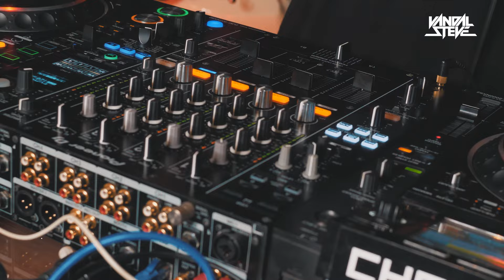4 DECKS MIXING LIVE AT MOTO PLATZ // Eric Prydz, Fisher, James Hype, Fatboy Slim, Jax Jones, Acraze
Mashups mixed live on 4 decks without sync and shortcuts,  recorded in one take included tech house tracks and acapellas from Fisher, Eric Prydz, James Hype, Fatboy Slim, Axwell, Chapter & Verse and many more at Moto Platz in Belgrade.

Venue: Moto Platz, Belgrade

Videographers: Dražen Sklepić, Nikola Milić (Xmedia Digital Solutions / ), Jovan Dašić, Dajana Milutinović
Video Editors: Ivan Ivanović, Vandal Steve

- Fisher - Wanna Go Dancin' (Extended)
- Khia - My Neck, My Back (Acapella)
- Chepter & Verse - Dreams (Original Mix)
- Hardrive - Deep Inside (Harry Choo Choo Romero's Fun in the Sun Remix)
- Hook N Sling - Tokyo By Night (feat. Karin Park) (Acapella)
- Jax Jones - House Work ft. Mike Dunn, MNEK
- Tyler Coey, Edwardteach, Mauro Solana - No Recycle (Original Mix)
- Eric Prydz - Pjanoo (Original Mix)
- Madonna - Music (Acapella)
- Eric Prydz - Pjanoo (NOME Bootleg)
- Sean Paul - Temperature (Acapella)
- Tiga - Let's Go Dancing (Acapella)
- INNDRIVE - Shake It (Original Mix)
- Eurythmics - Sweet Dreams (James Hype VIP)
- Pink - Get The Party Started (Acapella)
- Fatboy Slim - Rockafella Skank (Acapella)
- Lil'M, jOk - Super Sonic (Original Mix)
- M.A.N.D.Y., Booka Shade - Body Language (DJ Tool)
- Eric Prydz - Loving You (Original Mix)
- Tomcraft - Lonelines (Acapella)
- BACATME - High (Original Mix)
- Acraze - Do It To It (Original Mix)